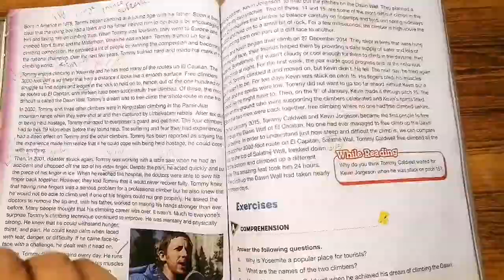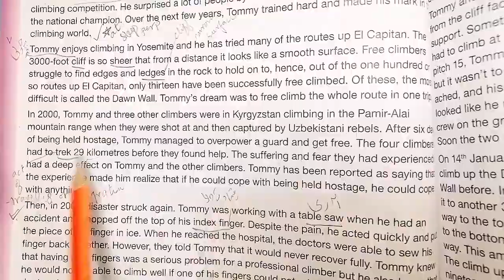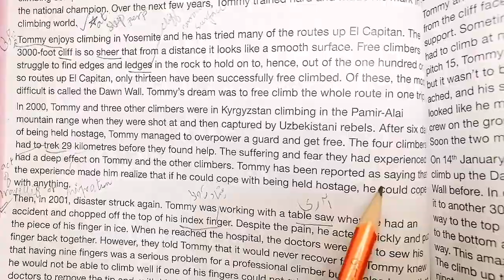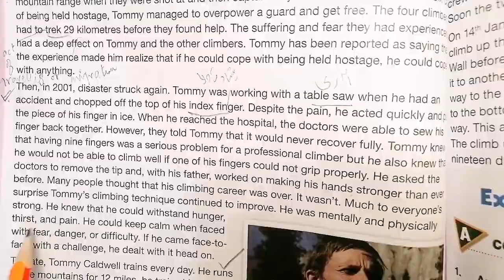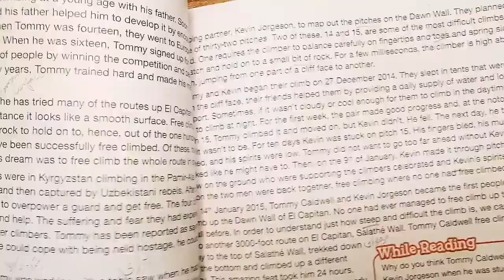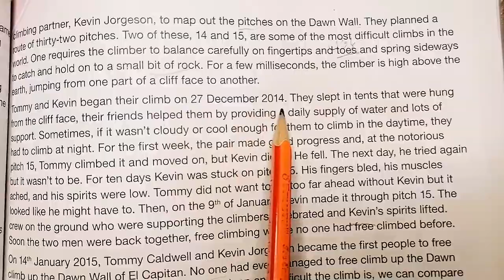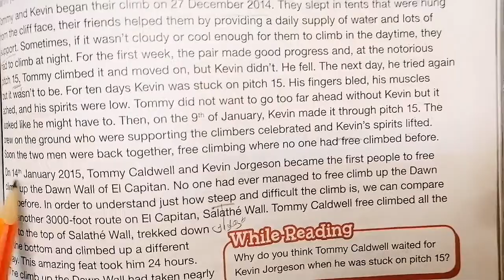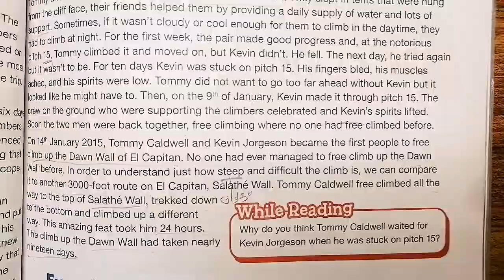NEW OXFORD MODERN ENGLISH BOOK 8, CLASS 8,TOPIC : DREAM OF THE DOWNING WALL,PG NO :66 & 67(CAL PAK)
This video is for the students of class 8 in this video pg no : 66 & 67 of the NEW OXFORD MODERN ENGLISH BOOK 8, CLASS 8, complete Explanation given. We hope that this will help students in their studies.